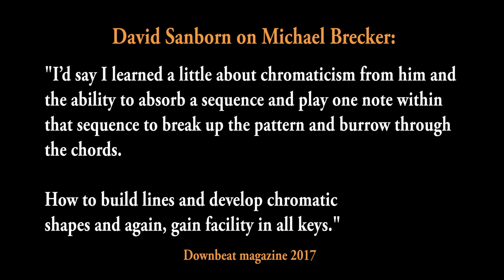David Sanborn & Mike Brecker, a sax bromance | The '75 "Rocks" studio session recreated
On the Brecker Bros 1975 tune "Rocks", you can hear the most influential Jazz/R'nB saxophonists on respectively alto and tenor sax together on one tune trading solo's! It's truely a gem to chrish as saxophone players, both play with so much intensity, have each an authenthic sound and project so much energy🔥. This is from the first self titled Brecker Brothers album in 1975.

Here is a cover by me, and how I imagined it might have looked in the studio whilst recording this. As you can see towatds the second part of the video, both players had a huge mutual admiration for each other, both Brecker on Sanborn and vice verse.

You can get the free pdf for this solo (also in Concefrt key)

CONNECT